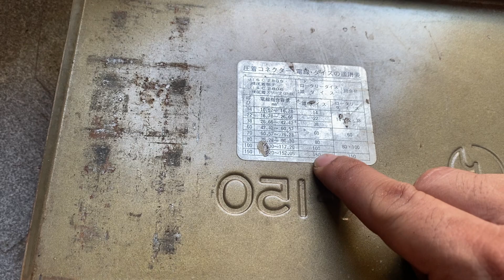Kiềm Ép Cost Thuỷ Lực - Hãng Lobter - 14-150 . Zalo 0943701230